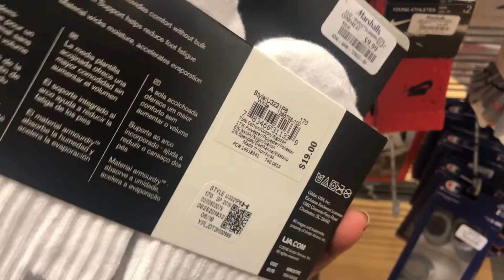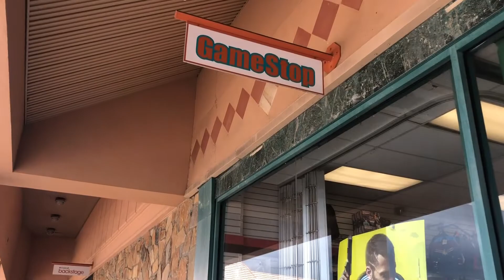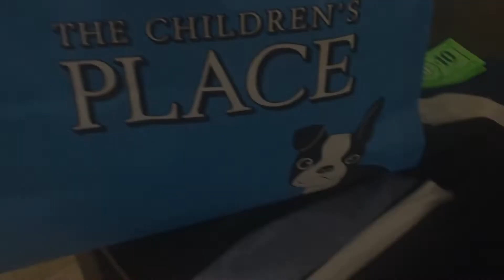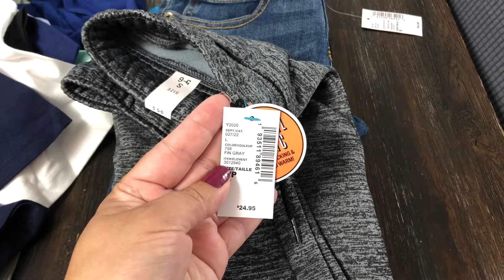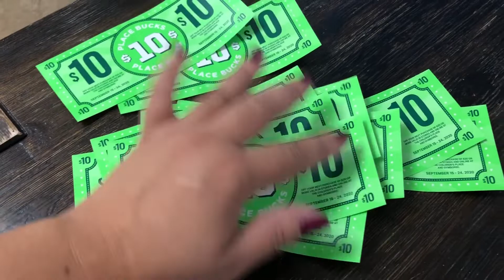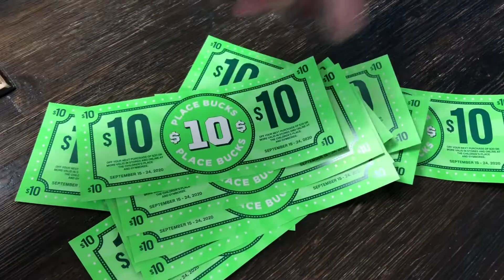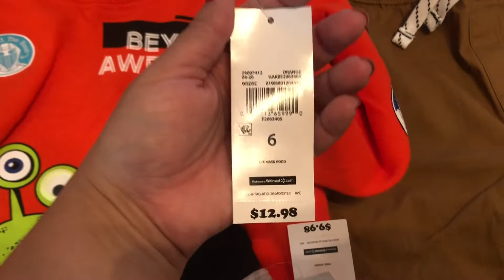AS LOJAS DOS ESTADOS UNIDOS DÃO MUITOS DESCONTOS😱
Ola pessoal tudo bem? Neste vídeo eu divido com vocês umas comprinhas que fiz para a troca de estação de verão para o outono aqui nos Estados Unidos. Espero que gostem!
Meu Instagram: @nubiaandfamily